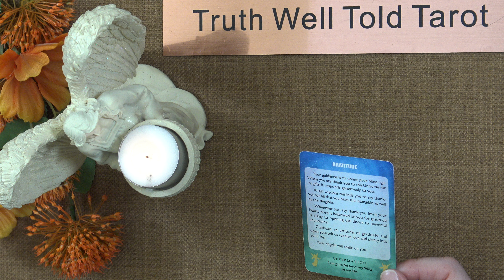A LITTLE ANGEL MESSAGE 💖 What the Angels want you to know ✨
Welcome to your Daily Angel Message One Card Pull 🌟 In this uplifting video, we draw a single angel card to provide you with insight, guidance, and inspiration for your day ahead. Each card is infused with divine wisdom, helping you connect with your angels and higher self. Whether you're seeking clarity in a specific situation, looking for encouragement, or simply want to start your day on a positive note, this daily ritual is perfect for you. Explore the messages from the angels for today and see how they can support you on your journey.

In this Daily Angel Message we delve into the divine guidance you may need to hear right now. Whether you're seeking clarity, comfort, or inspiration, the angels are here to provide you with the messages that resonate with your current situation.

Tune in to discover the powerful insights and wisdom that may help you navigate through life's challenges and embrace the blessings that surround you. Each message is designed to empower you, enhance your spiritual journey, and connect you with the angelic realm.

May the light of the angels illuminate your path today!

Andrea xx